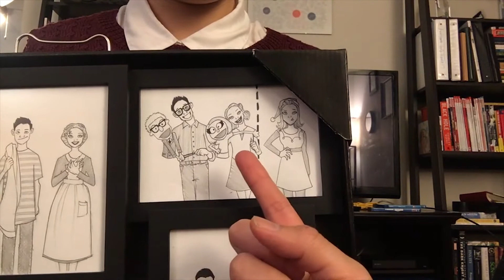01.10 Vlog (Upcoming Theatre Projects & the Best Christmas Gift Ever)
Hanschen & Ilse are a Seattle-based acoustic folk-rock duo consisting of actor-musicians Justin Huertas and Kirsten deLohr Helland.